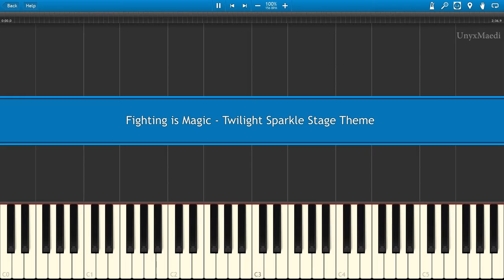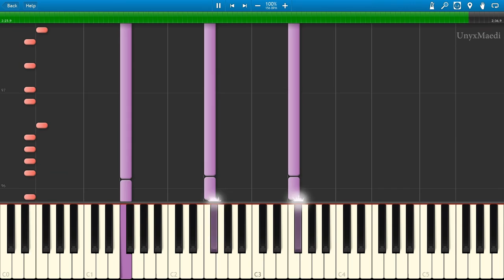Fighting is Magic - Twilight Sparkle Stage Theme (MIDI)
Look at me, being late to the party by over a year again. I was mucking around on the piano with this song and then decided to fully transcribe it. Honestly, I'm not completely happy with this transcription, mostly due to my lack of good VSTs. Still like the song though. Also, I'm planning to do all six of the Fighting is Magic stage themes within 4 months.

Transcribed within 8 hours spread across 2 days

MIDI: Lost in a hard drive failure
If you have a copy of the midi, please message me or send it to me so that I can reupload it and others may enjoy having the midi!